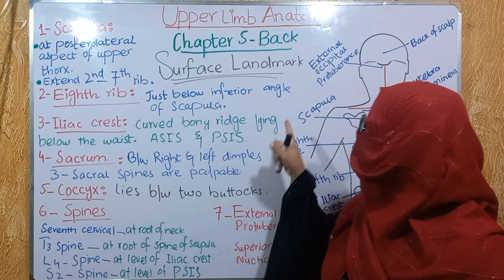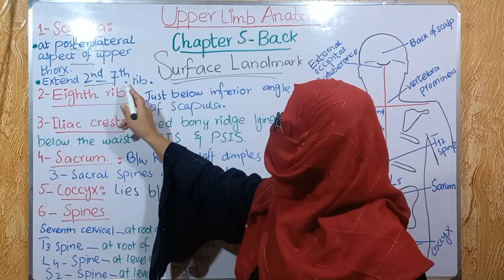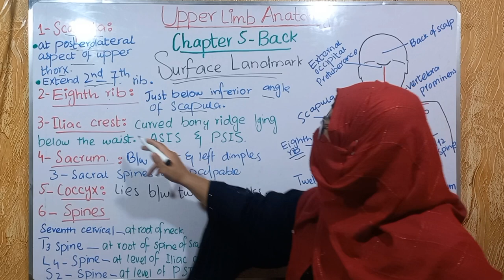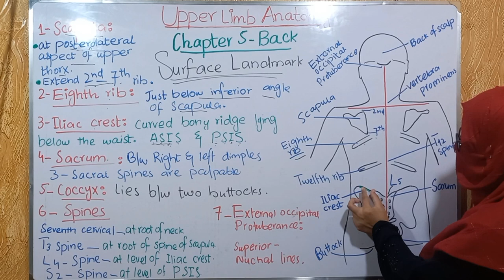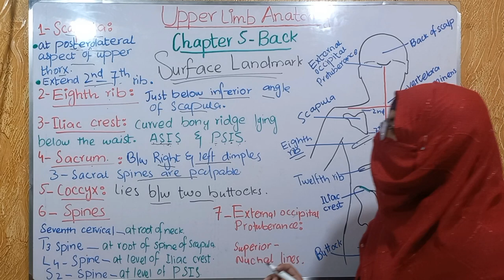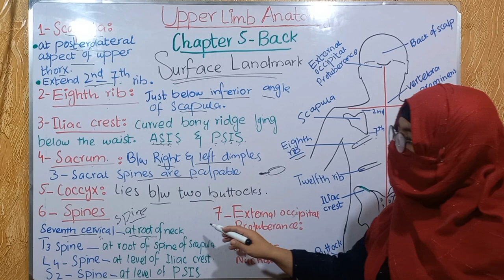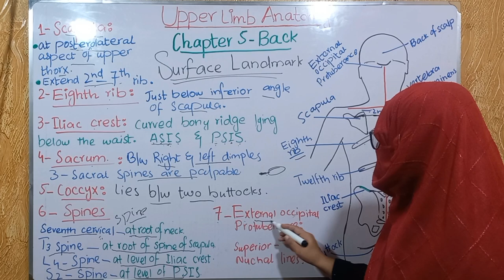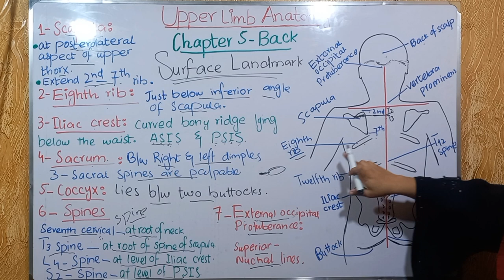Surface landmarks of back || chapter 5 || upper limb anatomy || bd chaurasia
# surface landmarks of back # chapter no 5# back # upper limb anatomy # back anatomy